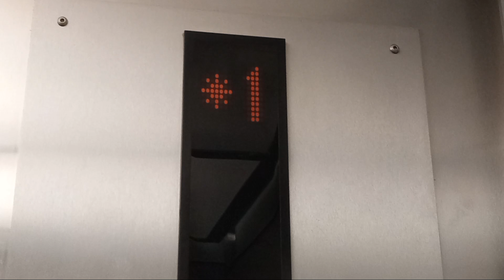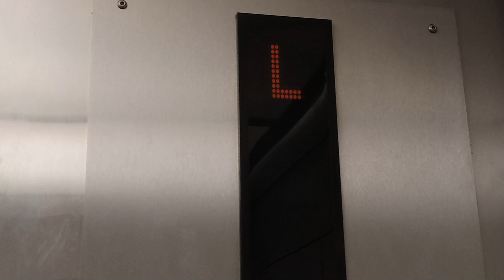July 2024: Kone Hydraulic elevator at Boscov's in Allentown, PA